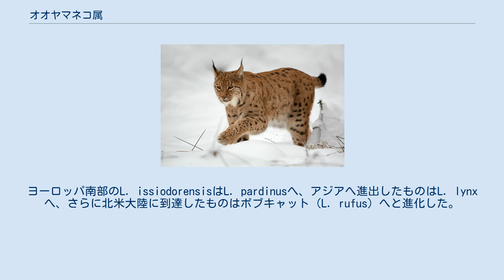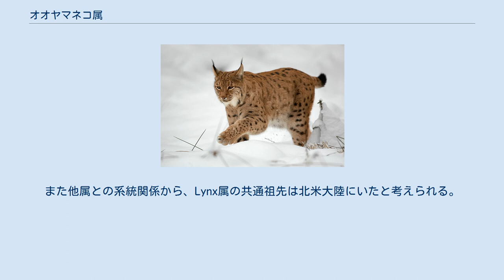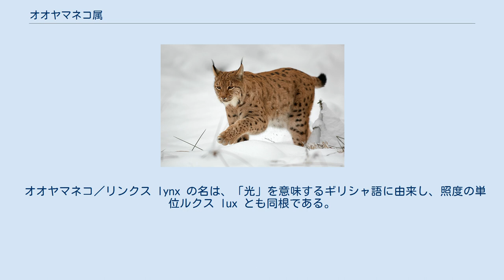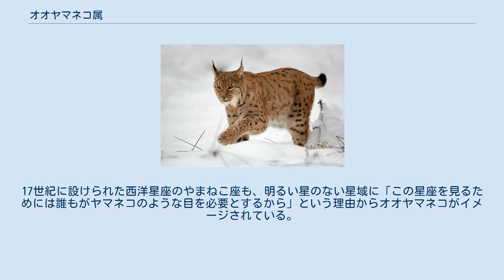オオヤマネコ属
オオヤマネコ属（オオヤマネコぞく(大山猫属)、Lynx）は、食肉目ネコ科に分類される属。
欧米での呼び方をそのまま用いて、リンクスと称することもある。
 体長85-115センチ。
尾は短い。
アメリカに生息するカナダオオヤマネコは平均12キロ、ユーラシアに生息するオオヤマネコは平均22キロと体のサイズに開きがある。
北米・ヨーロッパ・アジア北部に生息する。
雪の上でも楽にジャンプできるため、行動範囲が広く１晩で40km移動することもある。
カナダオオヤマネコは主にネズミやリス、昆虫、鳥、ウサギを捕食し、大柄なオオヤマネコはこれらに加えシカなどの大きな獲物も狙うことがある。
天敵はピューマやオオカミ、クズリ等。
 以下の分類・英名はMSW3に、和名は成島(1991)と伊澤(1992)に従う。
 かつてカラカルを含めることもあったが、形態情報や分子情報を用いた解析により否定されている。
 化石を含む骨の形態情報から推定されたLynx属の進化史は以下の通りである。
鮮新世から更新世にかけてヨーロッパ南部に分布した絶滅種L. issiodorensis†が、現生全てのLynx属の祖先にあたると考えられる。
アフリカからもこの種に相当するより古い（400万年前）化石が産出しており、オオヤマネコ属の起源と考えることもある。
ヨーロッパ南部のL. issiodorensisはL. pardinusへ、アジアへ進出したものはL. lynxへ、さらに北米大陸に到達したものはボブキャット（L. rufus）へと進化した。
L. lynxは時代が下り更新世になってから、ヨーロッパへ進出しL. pardinusと競合するようになり、また北米大陸に渡ってL. canadensisとなった。
 しかしこれは分子情報に基づいて推定された系統関係（右図）とは合致しない。
Lynx属の共通祖先から、まず鮮新世の320万年前にボブキャットが分かれ、更新世になって160万年前にL. canadensisが分かれ、120万年前にL. lynxとL. pardinusが分岐したと推定されている。
また他属との系統関係から、Lynx属の共通祖先は北米大陸にいたと考えられる。
 日本列島では、秋吉台の洞穴で旧石器時代（更新世）の化石骨が発見されているほか、縄文時代を通して北海道・本州・四国・九州の各島の遺跡で断片的であるが化石が発掘されている。
オオヤマネコはユーラシア大陸におけるマンモス動物群の一要素として、最終氷期の最盛期にヘラジカやトナカイなどとともにおそらく北海道経由で日本列島に渡来したと考えられる。
縄文時代の遺物の中には犬歯の歯根部への穿孔したものがあり、垂飾りに使われたと考えられている。
つまり縄文人の狩猟対象動物として、食用にするのみならず勇敢さと狩猟技量の高いことなどを誇示する最良の動物であったと考えられる。
その後、数千年前まで生息していた日本列島において絶滅した原因は不明である。
 オオヤマネコ／リンクス lynx の名は、「光」を意味するギリシャ語に由来し、照度の単位ルクス lux とも同根である。
これは、オオヤマネコの眼がかすかな光でもよく見えることに由来するが、古代ローマでは観察眼の鋭さを「オオヤマネコの眼」と表現し、英語では、lynx-eyed 「オオヤマネコの眼をした」という表現で「眼の鋭い」ことを表す。
古代から中世にかけて、どんなものでも見透かしてしまう超越的な視線の持ち主と考えられた「ボイオティアの大山猫（リンクス）」の名が、しばしば比喩として引かれた。
 中世キリスト教では、明敏や明智を表すものとして、貴族の紋章にオオヤマネコを用いたものがある。
17世紀に設けられた西洋星座のやまねこ座も、明るい星のない星域に「この星座を見るためには誰もがヤマネコのような目を必要とするから」という理由からオオヤマネコがイメージされている。
また、1993年公開の映画山猫は眠らないはスナイパーである主人公をオオヤマネコに例えたものである。